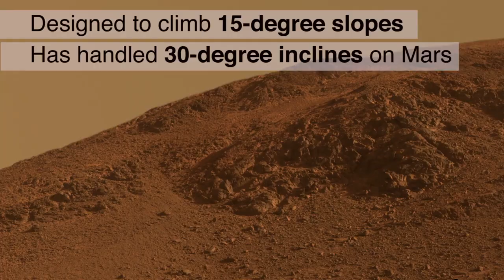13 Years On Mars! NASA Opportunity Rover Still Rolling | Video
The rover landed on the Red Planet on Jan. 24, 2004. The mission team talks about how it’s similar to a teenager on Earth.